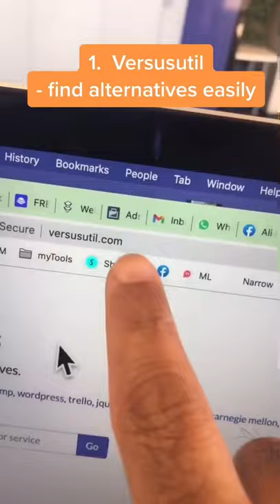3 FREE websites for marketers